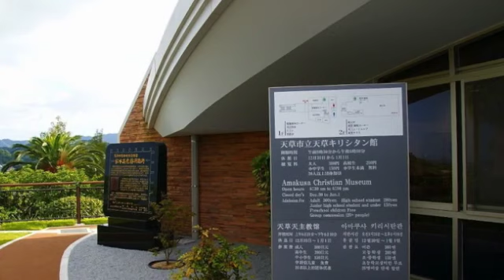ふるさとは天草（逢川まさき）カバー：水野渉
作詞：金子正明、作曲：伊藤雪彦